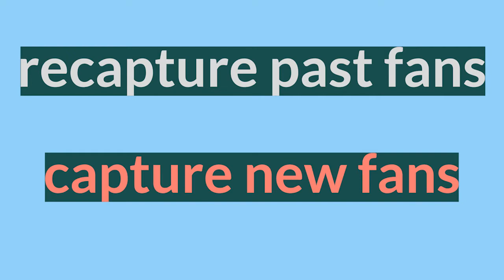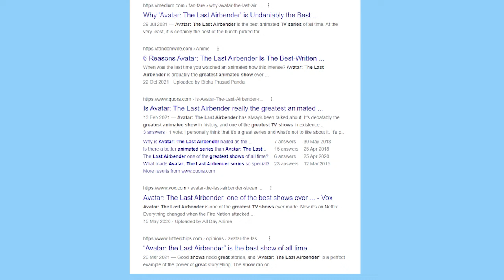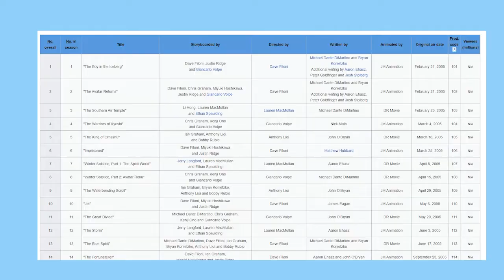5 ways Netflix could improve Avatar: The Last Airbender Live Action Remake Series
Avatar: The Last Airbender is one of the greatest animated series of all time, so the announcement of a live action remake being made by Netflix felt like an unnecessary addition to the universe. However here are five things that I think could be changed or improved to help enhance the live action show.

Avatar: The Last Airbender is an upcoming American adventure fantasy streaming television series planned for release in late 2022. It is a live-action adaptation of the Nickelodeon animated series of the same name (2005–2008). It was first announced in September 2018. Albert Kim is set to be the showrunner, with an ensemble cast including Gordon Cormier, Kiawentiio Tarbell, Ian Ousley, Dallas Liu, Paul Sun-Hyung Lee, Elizabeth Yu and Daniel Dae Kim. The series is set to premiere on Netflix and will consist of eight 1-hour-long episodes.

Official Plot:
The series is set in an Asiatic, war-torn world where certain people can "bend" one of the four classical elements—water, earth, fire, or air. Aang, the "Avatar", is the only one capable of bending all four of the elements. The Avatar maintains the balance of the world and nature to bring peace. As the Avatar, Aang faces the task to free the world from the Fire Nation's ruthless war. With his new companions Katara and Sokka, Aang sets out to master the elements while pursued by the exiled Fire Nation prince Zuko, who seeks to regain his honor by capturing the Avatar.

Consisting of Aang, Katara, Sokka, Toph, Zuko, Azula, Uncle Iroh, Firelord Ozai and Suki.

Also known as Avatar: The Legend of Aang in the UK. The series is followed by Avatar: The Legend of Korra.